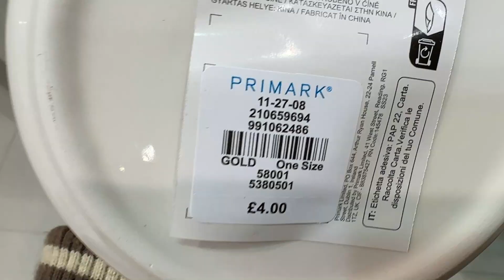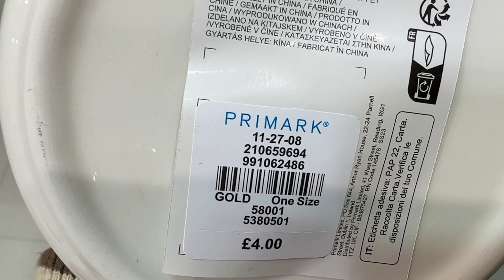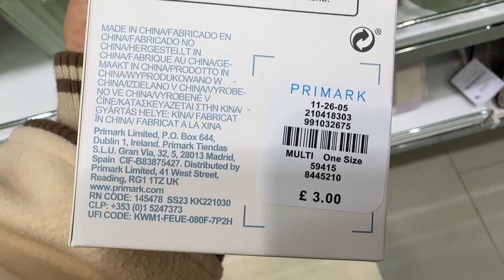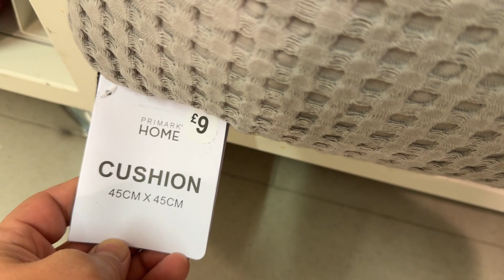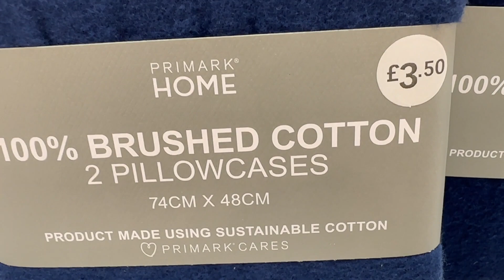Primark Latest Home Arrivals - late February 2023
Home Latest Collection in 2023 @FaraLopez